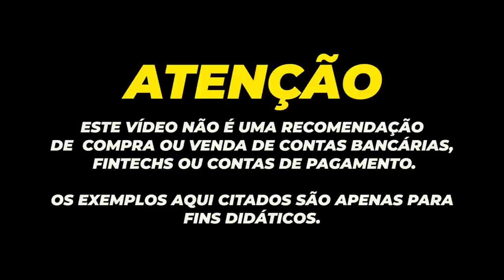💳BANCO CENTRAL DIVULGA NOVAS FUNCIONALIDADES PARA O PIX, SEGUNDO BC PIX JÁ SUPEROU AS TEDs E DOCs.